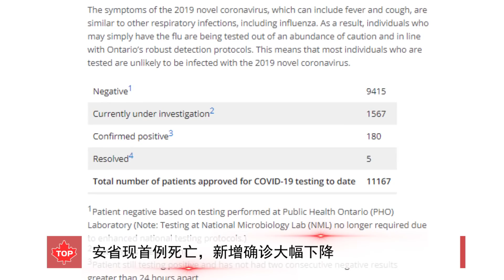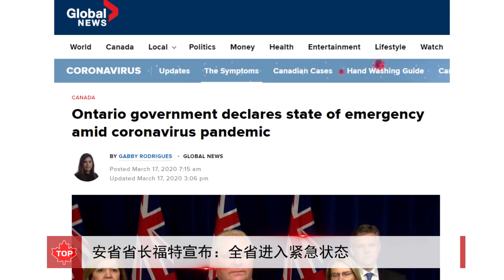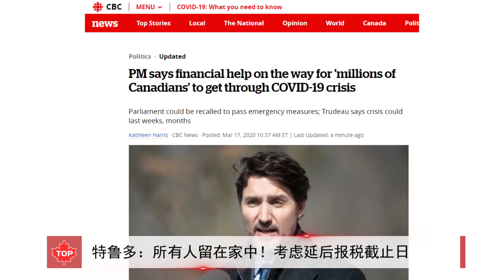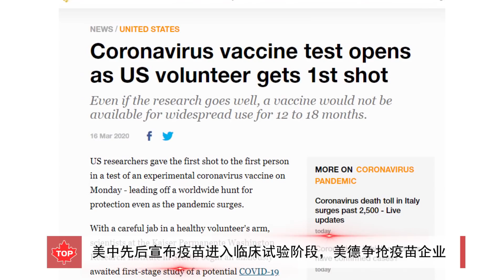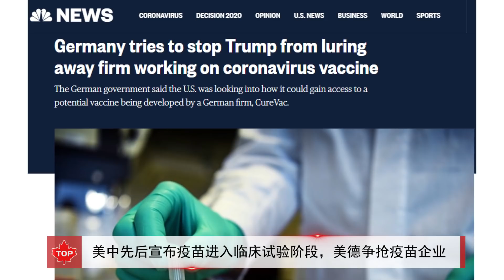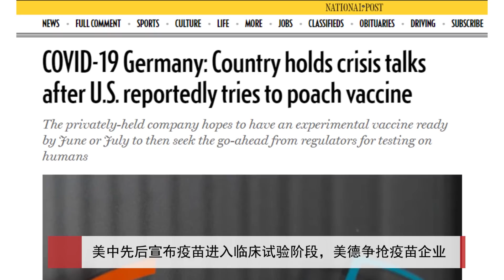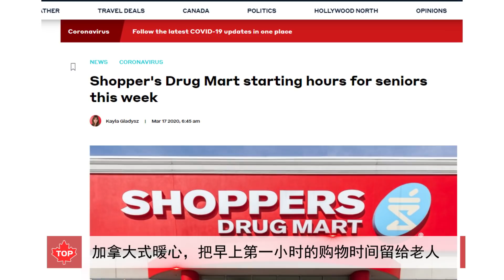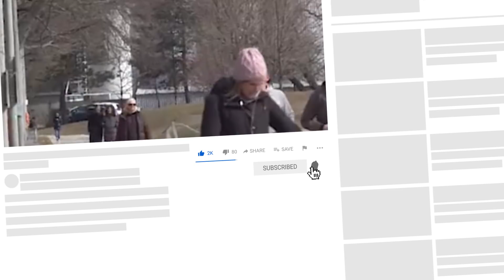加拿大总理：除非万不得已，不要出门！| 安省1死亡，宣紧急状态 | 美中先后宣布疫苗进入临床试验阶段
【加拿大新闻】
安省现首例死亡，新增确诊大幅下降
省长福特宣布：安省进入紧急状态
特鲁多：政府将提供财政支持，考虑延后报税截止日，除非万不得已，不要出门
美中先后宣布疫苗进入临床试验阶段，美德争抢疫苗企业
加拿大式暖心，把早上第一小时的购物时间留给老人
魁省：因疫情失业者每周可领补助573加元